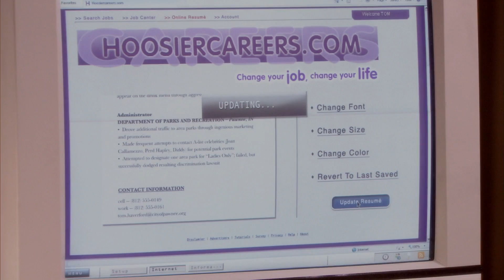Tom gets jealous in the new office | Parks and recreation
Andy and April were taking the changes really well considering...everything

Season 3, Episode 15, "The bubble": Everyone in the office is unhappy when Chris (Rob Lowe) decides to make some big changes in the parks department -- especially Tom (Aziz Ansari) who starts to question his career choices. Leslie (Amy Poehler) is caught off guard when Ben (Adam Scott) has a meeting with her mom.